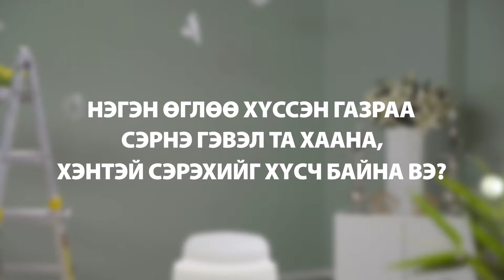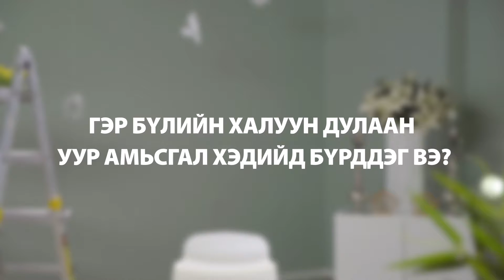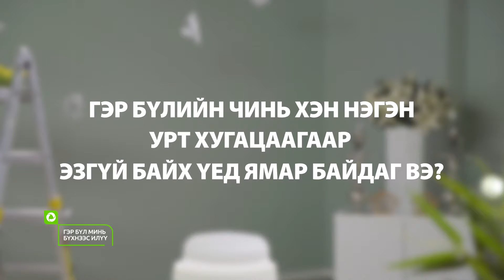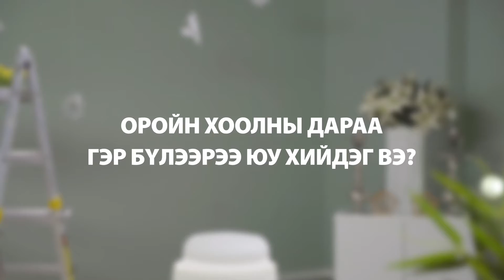Гэр | Гэр бүл минь бүхнээс илүү...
Хайртай хань, алаг үрсийнхээ хамт халуун ам бүлээрээ цэнхэр дэлгэцийнхээ урд тухлан суух нь гэр бүлийн аз жаргал гэдэгтэй хэн ч маргахгүй бизээ. Жаргалтай гэр бүл Юнивишнтэй хамт.
Гэр бүл минь бүхнээс илүү...